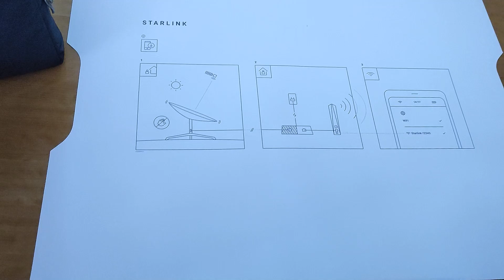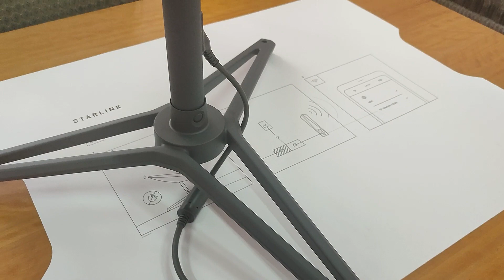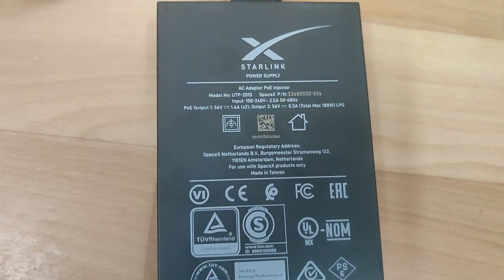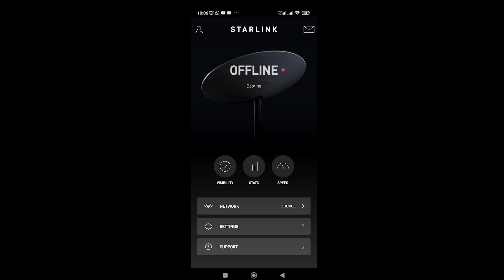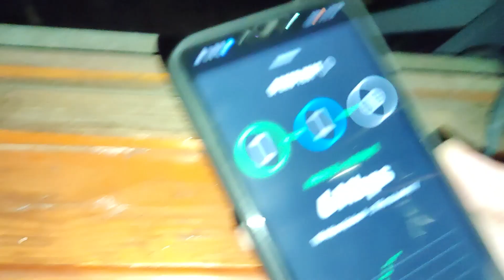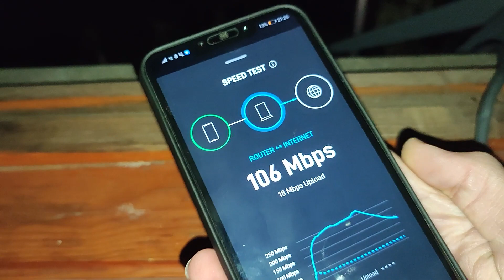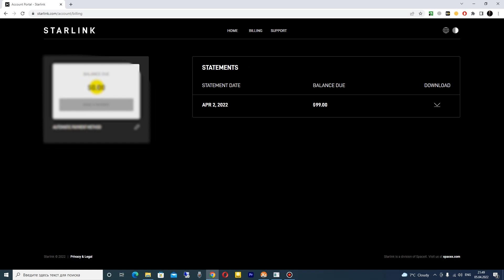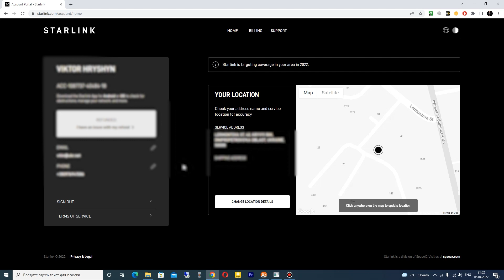StarLink 1 е и 2 е поколение настройка, тестирование, обзор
Мой опыт общения с комплектами для подключения к спутниковому интернету от StarLink. Оба поколения - и 1-ое, и 2-ое.

Помощь каналу
Карта
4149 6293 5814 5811